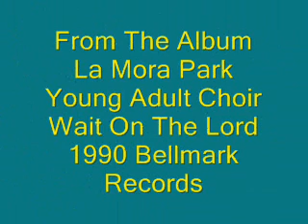La Mora Park Young Adult Choir-I Love Him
Great classic hit